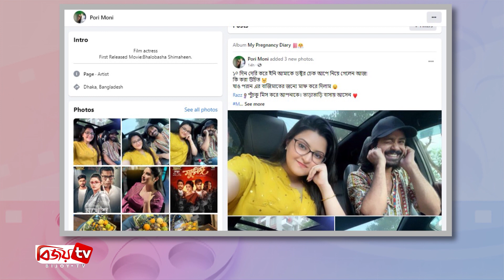অবেশেষ রাজকে মাফ করে দিলেন পরীমনি । Razz । Pori Moni । Bijoy TV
ঢাকাই সিনেমার জনপ্রিয় চিত্রনায়িকা পরীমনি ও নায়ক শরিফুল রাজ। মাত্র সাতদিনের প্রেমকে বিয়েতে রূপ দেন দুজন। মূলত গেল বছর নানা জল্পনা কল্পনার অবসান ঘটিয়ে জীবনের নতুন ইনিংস শুরু করেন এই তারকা দম্পতি। এখন তাদের দুই থেকে তিন হওয়ার অপেক্ষা।

শুধু তাই নয়, নতুন অতিথিকে স্বাগত জানাতে নাকি অধীর আগ্রহে প্রহর গুনছেন এ দম্পতি। তাইতো অন্তঃসত্ত্বা হওয়ার সুখবর দিয়েই হাতে থাকা সিনেমাগুলোর কাজ ঝটপট শেষ করেছেন পরীমণি। বর্তমানে পুরোপুরি বিশ্রামে আছেন তিনি।

তবে কাজ থেকে বিশ্রাম নিলেও সামাজিক যোগাযোগ মাধ্যম ফেসবুকে বেশ সরব এই চিত্রনায়িকা। নিয়মিত বিভিন্ন ধরনের পোস্ট, ছবি ও ভিডিও শেয়ার করে সৃষ্টি করেন নানান আলোচনা সমালোচনার। প্রায়শ হন খবরের শিরোনামও।

সম্প্রতি আবারো স্বামী রাজের সঙ্গে তোলা তিনটি ছবি ফেসবুকে পোস্ট করেছেন চিত্রনায়িকা পরীমণি। ক্যাপশনে তিনি লেখেন, ‘১০ দিন দেরি করে ইনি তাকে ডক্টর চেকআপে নিয়ে গেলেন আজ! কী করা উচিত?’

মজার বিষয় স্বামীর প্রতি ভালোবাসা প্রকাশ করে নায়িকা আরো লিখেন, ‘‘যাও ‘পরাণ’-এর বাজিমাতের জন্য মাফ করে দিলাম।’’ এছাড়া রাজের উদ্দেশে পরী লেখেন, ‘রাজ পুঁচকু মিস করে আপনাকে। তাড়াতাড়ি বাসায় আসেন।’

এদিকে ঈদ উপলক্ষে গত ১০ জুলাই মুক্তি পেয়েছে শরিফুল রাজের সিনেমা ‘পরাণ’। এতে তার সঙ্গী হয়েছেন বিদ্যা সিনহা সাহা মিম ও ইয়াশ রোহান। রায়হান রাফি পরিচালিত সিনেমাটি ইতোমধ্যে বেশ সাড়া ফেলেছে। আপাতত সিনেমার প্রচারণা ও দর্শকদের সঙ্গে বিভিন্ন হলে ‘পরাণ’ দেখায় ব্যস্ত সময় পার করছেন রাজ।